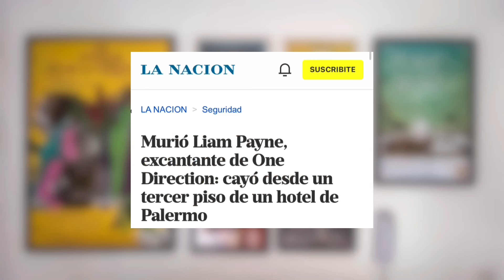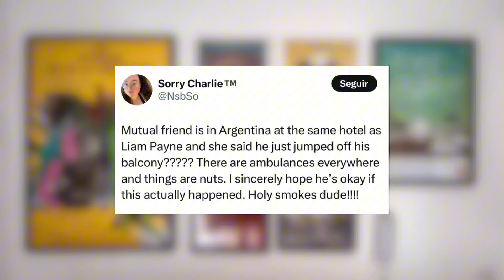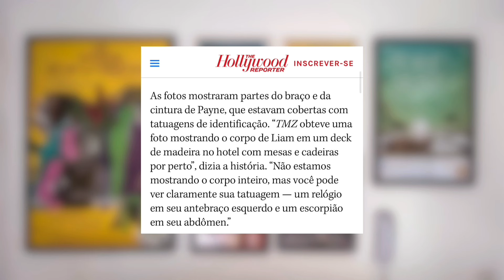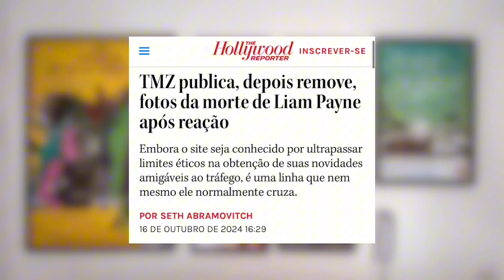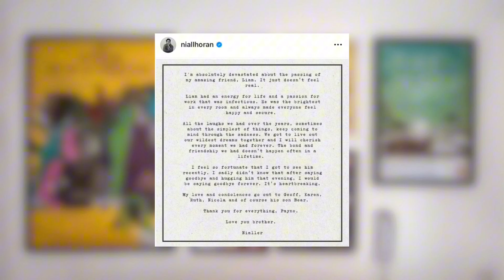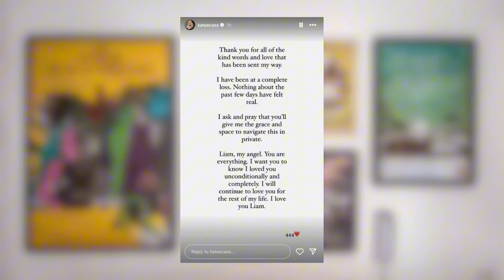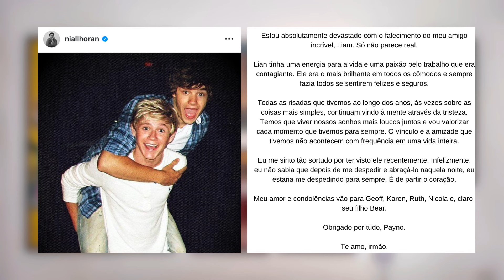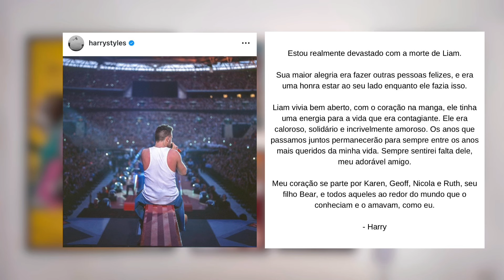A MORTE DO CANTOR LIAM PAYNE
RIP Liam Payne 🤍